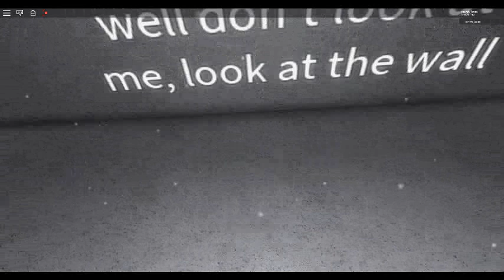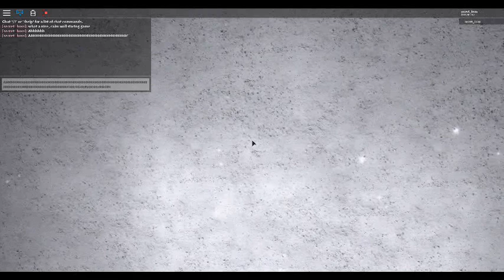What a nice wall...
Ahhhhhhhh, i feel so calm relaxed and...
MEMED